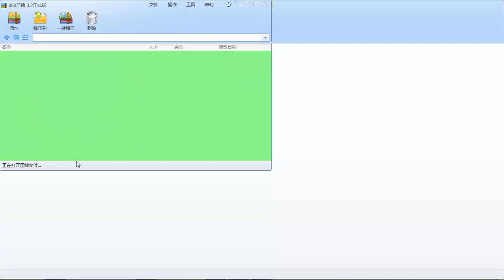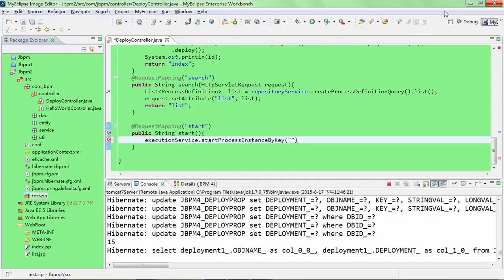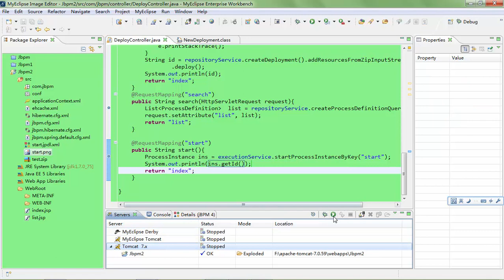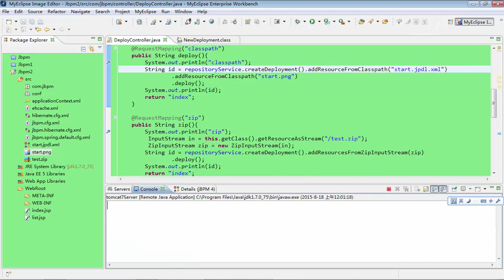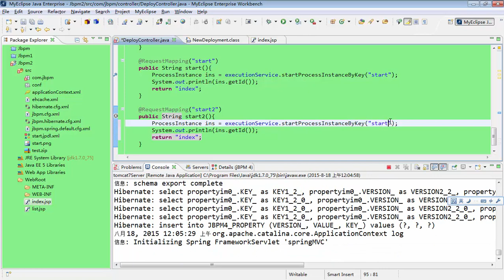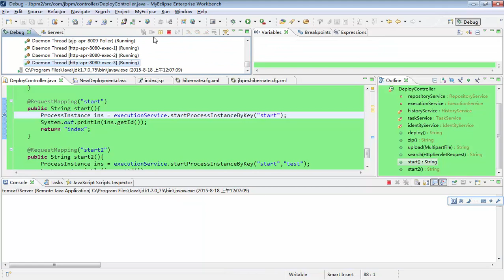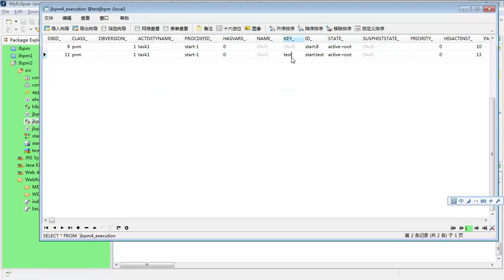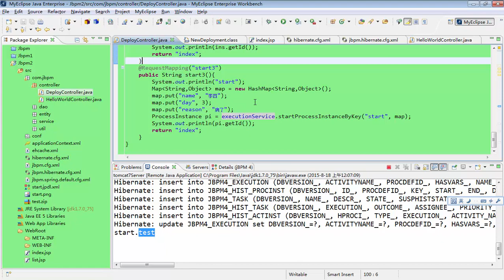JBPM从入门到高级开发9 jbpm初级——发起流程实例